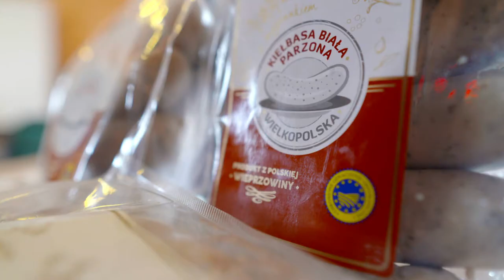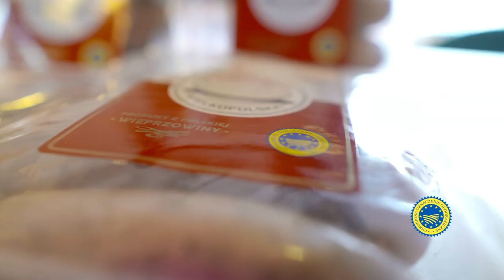Kielbasa biala parzona wielkopolska